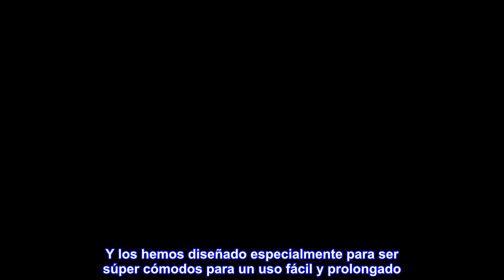Levi's Mascarilla reutilizable con estampado de bandana (paquete de 3)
Enlace de producto de Amazon

Importado
Cierre de Ear Loop
100 % algodón
La talla S es muy pequeña; una talla L se adapta mejor a la mayoría de los adultos
La talla S es de 6.375 pulgadas de largo en el centro (desde la parte superior de la nariz hasta el punto más bajo de la barbilla) x 8.125 pulgadas de ancho en el borde superior
El tamaño L es de 7.25 pulgadas de largo en el centro (desde la parte superior de la nariz hasta el punto más bajo de la barbilla) x 9.25 pulgadas de ancho en el borde superior
La máscara no está aprobada por la FDA, no está diseñada para uso médico y no está probada para reducir la transmisión de enfermedades
Deja las máscaras faciales de grado médico para nuestros trabajadores de la salud y usa una tela en su lugar. Y los hemos diseñado especialmente para ser súper cómodos para un uso fácil y prolongado. Estas son cubiertas faciales no médicas y reutilizables que no están aprobadas por la FDA como dispositivos médicos y no están certificadas por equipos de protección personal (PPE). Continúa practicando el distanciamiento social, lavándote las manos y absteniéndote de tocarte la cara. Estas máscaras reutilizables vienen en un práctico paquete de 3 y son reutilizables y reversibles, por lo que aún puedes lucir bien mientras te mantienes seguro.
Excelente Producto Felicidades
Es Perfecta su diseño es exactamente lo que necesito Es ligera cubre mi rostro y no molesta mis ojos Y lo más importante lleva filtro Su Algodón es suave y no molesta mi piel Lo único que me haría más feliz de lo que estoy Que hubieran mas colores Ya los tengo todos Jajaja